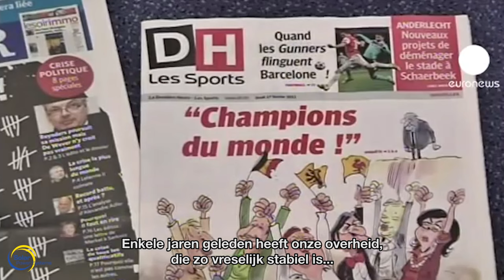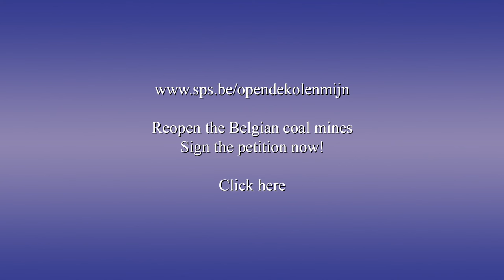A Belgian Message to Trump (NL)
Verleden maand zagen we Trump zijn plannen om de koolmijnen in de US terug te openen.
Na het succes van de video van het Nederlands satire programma Zondag met Lubach, volgde de Belgische versie in De Ideale Wereld.
Vandaag doen wij, Solar Power Systems, een versie over hoe Belgie terug Grijs kan Worden door de steenkoolmijnen open te doen.